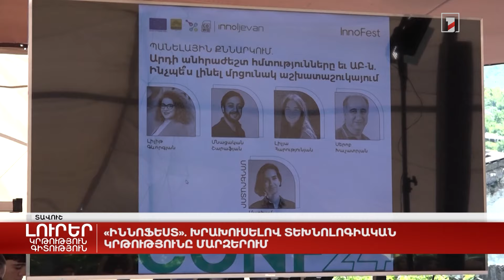«Իննոֆեստ». խրախուսելով տեխնոլոգիական կրթությունը մարզերում